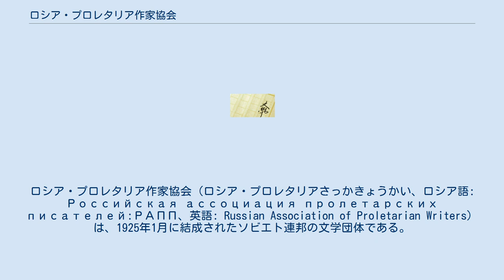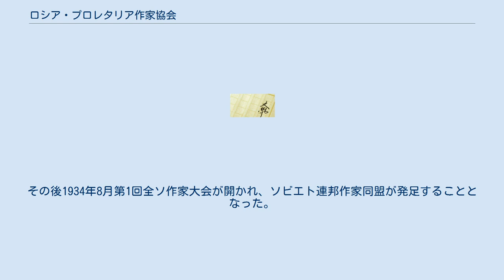ロシア・プロレタリア作家協会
ロシア・プロレタリア作家協会（ロシア・プロレタリアさっかきょうかい、ロシア語: Российская ассоциация пролетарских писателей:РАПП、英語: Russian Association of Proletarian Writers）は、1925年1月に結成されたソビエト連邦の文学団体である。
ロシア語の頭文字略称から、ラップとよばれることが多い。
ロシア・プロレタリア作家同盟、ロシア・プロレタリア作家連盟と訳されることもある。
創設者及び総書記のレオポリド・アヴェルバフ、ウラジーミル・キルション、アレクサンドル・ファジェーエフらが属していた。
 1920年に設立された全ロシア･プロレタリア作家協会（ru:Всероссийская ассоциация пролетарских писателей;ВАПП、ワップ）を前身とする。
理論機関誌『ラップ』、隔週批評誌『文学哨所』。
 スターリンの尖兵としてロシア・アヴァンギャルドを激しく攻撃し、結果としてウラジーミル・マヤコフスキーは追い詰められて自殺するに至った。
 1932年4月のソビエト連邦共産党中央委員会決議により、ソビエト政権を支持する全作家は単一組織に再編成されることとされて、ラップは未来派系のレフ(LEF、芸術左翼戦線）や同伴者系の全ロシア作家同盟などさまざまな傾向の文学団体と同様に解散した。
その後1934年8月第1回全ソ作家大会が開かれ、ソビエト連邦作家同盟が発足することとなった。
 その後、大粛清によりアヴェルバフ、キルションら主要幹部の多くが処刑された。